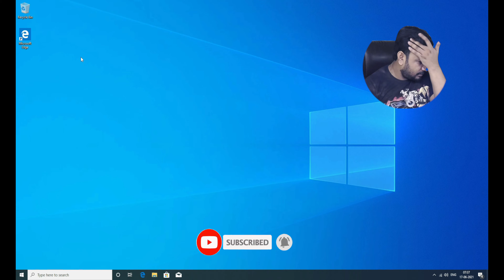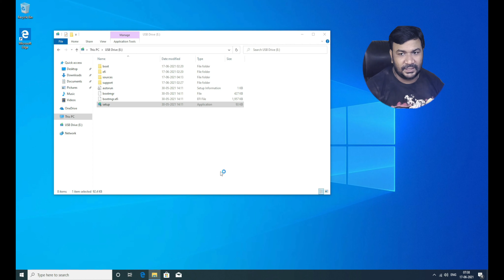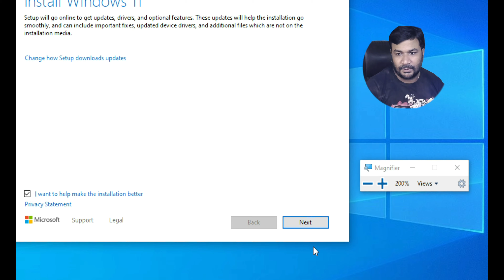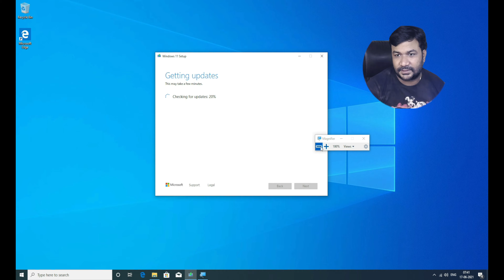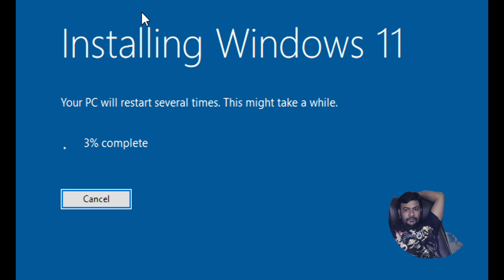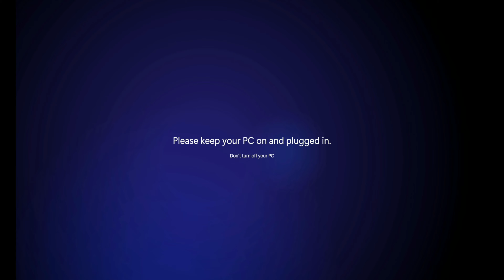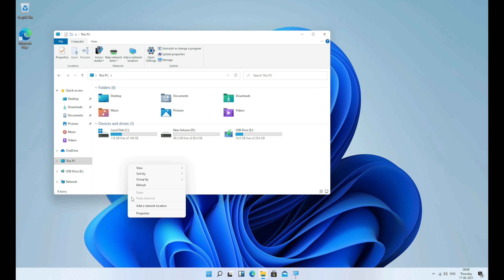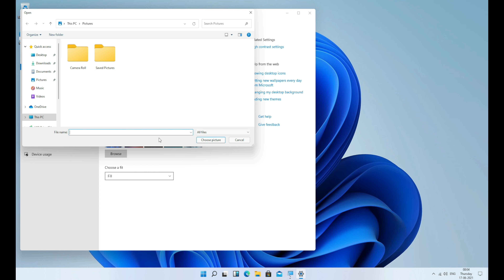Windows 11 Leaked | Windows 11 Installation Complete Details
We will share you link 4.6 GB Approx.

Windows 11 Pro Complete Upgradation

PC Specification :
Motherboard :
ASUS ROG Maximus XII Extreme Intel Z490 EATX

Processor :
Intel 10900K

CPU Cooler:
NZXT Kraken Z73 360mm AIO Liquid Cooler with LCD Display I

RAM :
G.SKILL Trident Z Neo 64GB (4 * 16GB) DDR4 3600MHz (2 Set)

SSD 1 :
Samsung 970 EVO Plus 500GB PCIe NVMe M.2 (2280)
Samsung 970 EVO Plus 1TB PCIe NVMe M.2 (2280)

HDD :
Seagate 16TB HDD Exos X16 7200 RPM 512e

SMPS:
Corsair HX SeriesTM HX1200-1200 Watt 80+ Platinum Certified Fully Modular PSU - Black

GPU:
MSI GeForce RTX 3090 Trio DirectX 12 Graphics Card, 24GB 384-Bit GDDR6X, PCIe 4.0

RGB Cable :
LIAN LI STRIMER RGB 24-PIN PSU Cable - Strimer 24pin

Cabinet :
Cooler Master Cosmos C700P Full Tower Cabinet

Monitor :
GIGABYTE G32QC 32" 165Hz 1440P Curved Gaming Monitor

Webcam:
Logitech C930-E Business Webcam

Mic:
Maono AU-A03 Condenser Microphone Kit Podcast Mic with Boom Arm Microphone Stand

Headphone:
HyperX Cloud Alpha Gaming Headset

Iphone 12:
Apple iPhone 12 (128GB)

Google Pay / Phone pe: 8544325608

Search
Windows 11 Installation Compelete details,
windows 11 leak,
windows 11 reveal,
windows 11 installation,
Windows 11 overview,
windows 11 System Requirement,
Windows 11 problem,
Windows  new version,
how to,
how to install windows 11,
how to upgrade windows 11,